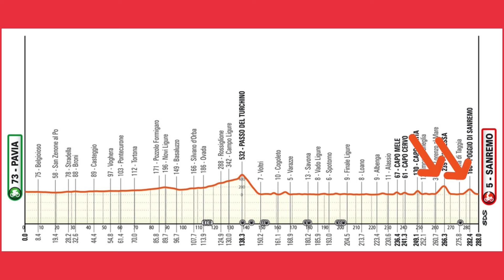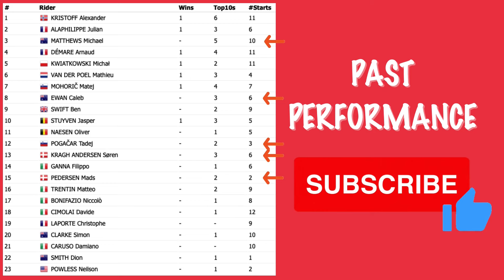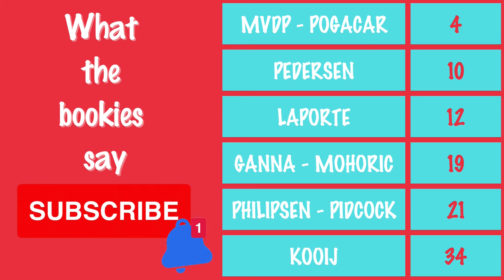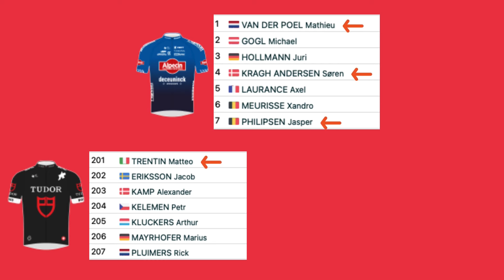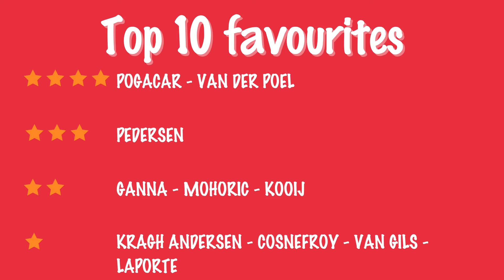Milan Sanremo 2024 - PREVIEW / FAVOURITES / PREDICTION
Milano Sanremo 2024 preview - top 10 favourites & podium prediction.

To check out how the former 10 editions were won, you can check out this compilation

0:00 - Milan Sanremo 2024 race preview
1:28 - Milano Sanremo 2024 riders to watch + betting odds
3:55 - Milano-Sanremo 2024 - Cycling Guy top 10 favourites + podium prediction